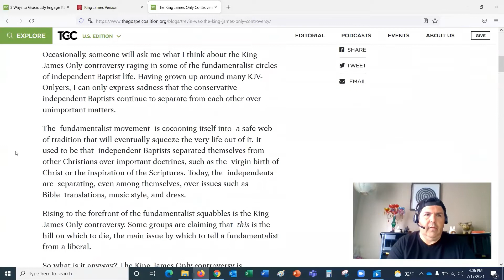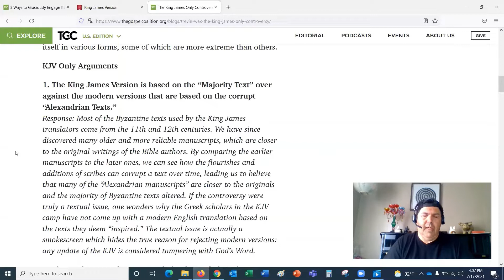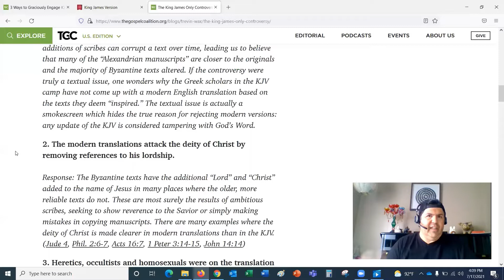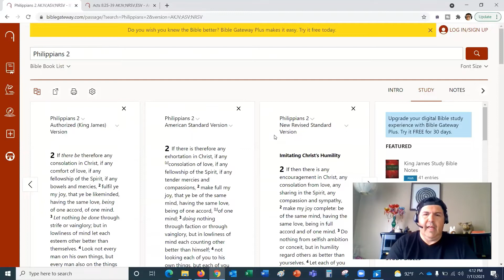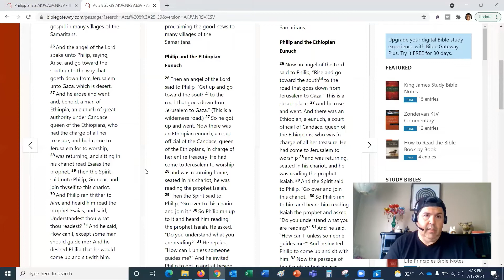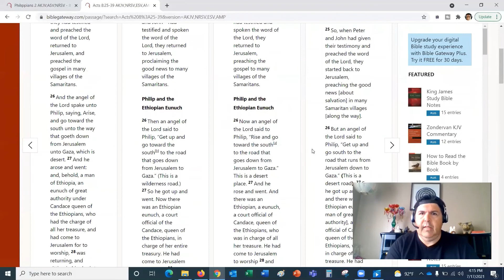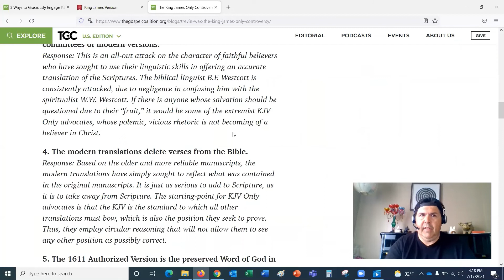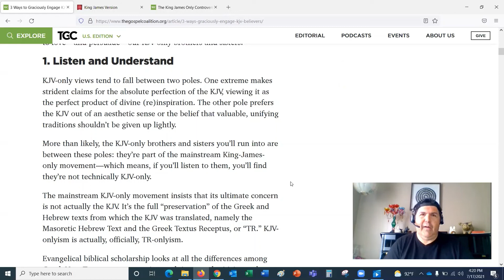What is the “King James Version (KJV) Only” Controversy? – ep39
So what is the “KJV Only” controversy? The King James Only controversy is essentially a conspiracy theory that claims that all modern translations of Scripture are based on tainted manuscripts and that their translators are driven by a liberal Protestant or Roman Catholic (or even one-world government) agenda.  In this episode I give my thoughts about it.